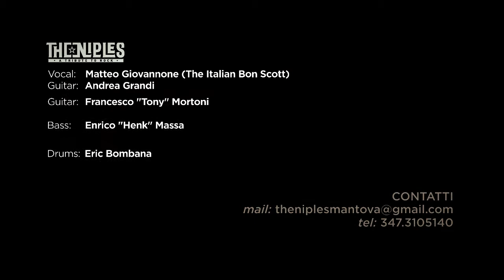The Niples band - Promo 2020